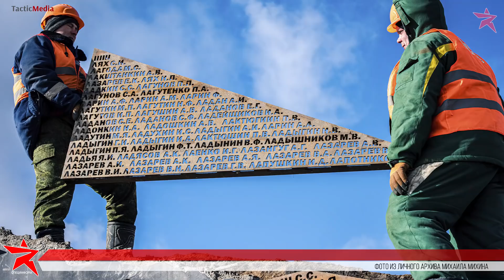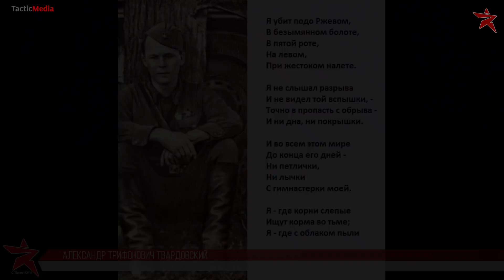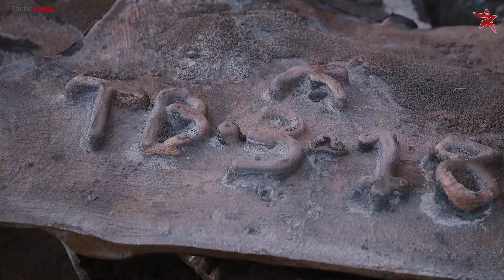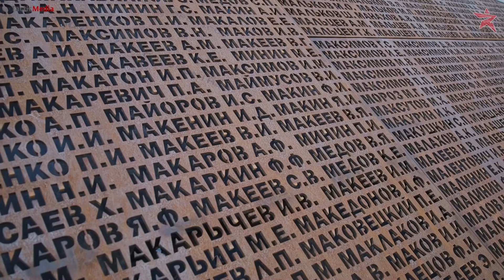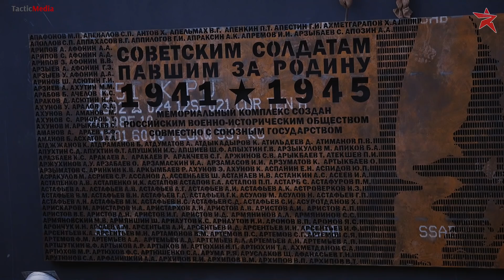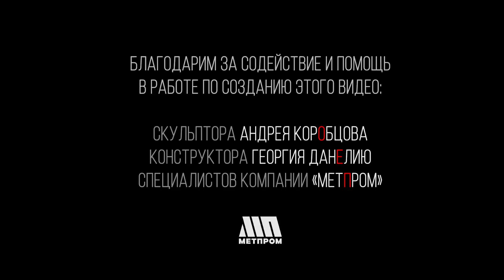Ржевский мемориал: история, конструкция, скульптура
Одним из центральных событий празднования 75-летия Победы в нашей стране станет торжественное открытие Ржевского мемориала и памятника, созданного по инициативе ветеранов Великой Отечественной войны. Во всех смыслах это самый крупный в современной России монумент, посвящённый подвигу советского солдата. Под эгидой Российского военно-исторического общества средства на его возведение собирали всем народом, часть денег выделило союзное государство России и Белоруссии. Строительство началось в июне 2019 года, а весной нынешнего года нам с Владимиром Морозовым, по приглашению компании «Метпром» удалось побывать на строительной площадке мемориала и ознакомиться с историей рождения проекта и ходом работ.

Как и в любом большом деле, грядущему торжественному открытию предшествует масса любопытных деталей и нюансов, обычно остающихся за кадром. Именно о них съёмочной группе «Специнформа» рассказали Андрей Коробцов — скульптор и автор памятника и Георгий Данелия — главный конструктор памятника. Надо признать — чаще всего имена скульптора, архитектора и конструктора даже самых выдающихся памятников остаются в тени. Нам бы очень хотелось, чтобы этот видеорассказ хотя бы отчасти исправил такую несправедливость и сам стал бы частичкой истории нашей страны. Мы не забыли снять и лица рабочих, несколько месяцев подряд трудившихся на монтаже памятника и сделавших всё от них зависящее качественно и в срок.

Ну а военно-историческую часть видеоролика взял на себя Алексей Исаев, представлять которого нужды нет.

В обозримом будущем мы рассматриваем возможность организации военно-исторической экскурсии с посещением Ржевского мемориала и проведения на ржевской земле силами коллектива военных историков нашего канала лекции о трагических и героических событиях, развернувшихся подо Ржевом в годы войны. Будем держать вас в курсе. Пока же, для всех, кто интересуется военной историей Ржева, все видеодоклады историков Алексея Исаева и Алексея Волкова, опубликованными на нашем канале, собраны в отдельный плейлист. Ссылка

«Специнформ» в Telegram или spezinform_ru
Почта «Специнформ»: info(а)spezinform.ru